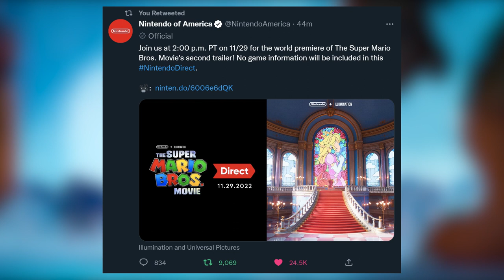The Super Mario Bros Movie Second Trailer Direct ANNOUNCED!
►USE MY LINK WHEN SHOPPING ON AMAZON!

128GB SD CARD